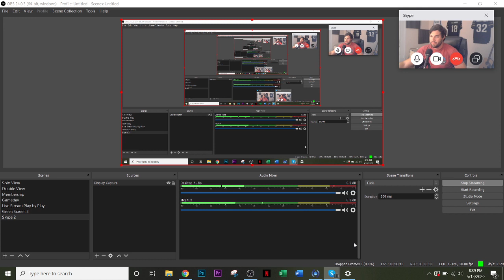Jaguars Talk with Jason from Jaguars United